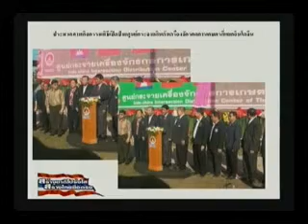พิษณุโลกโมเดล2.flv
พิษณุโลกโมเดลจังหวัดต้นแบบด้านคุณธรรมนำร่อง